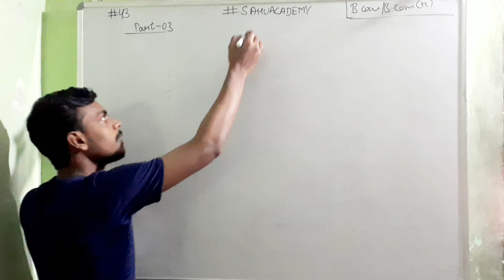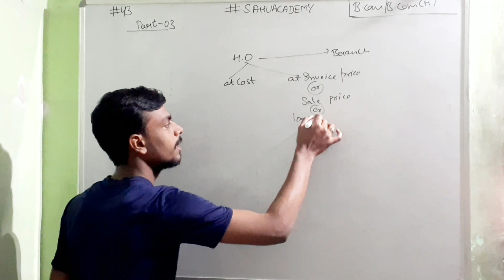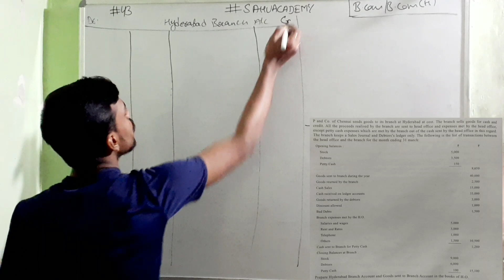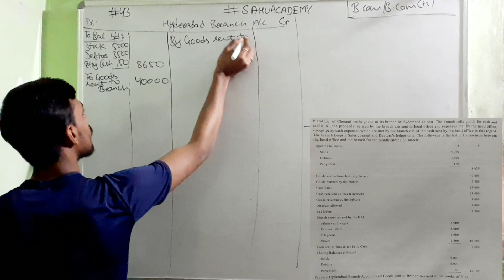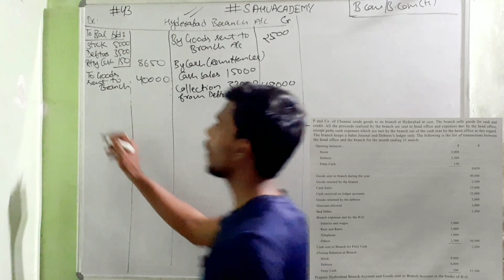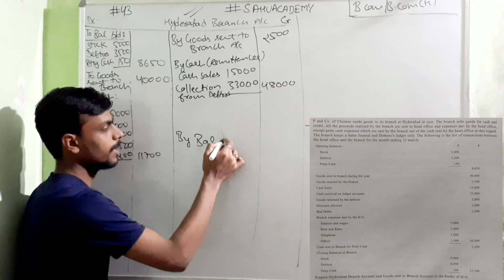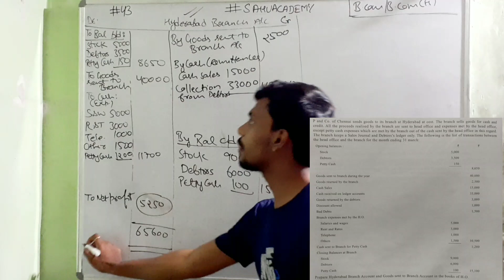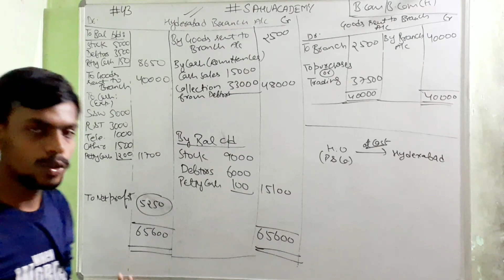#43 🔵 Branch Accounting || Bcom Bcom(H) || Debtors System ( Question 01) || By Sahu Academy || 03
#43 🔵 Branch Accounting || Bcom Bcom(H)  || Debtors System ( Question 01) || When Goods Are Invoiced At Cost Price || By Sahu Academy || 03

Your query🧠
What is Branch
Branch Accounting
branch accounting
What is dependent Branch
Dependent Branch Accounting
Dependent Branch
Independent Branch Accounting
Independent Branch
Branch Accounting Bcom 1st year
Branch Accounting Bcom Honours 1st year
Branch
Types of branch
Accounting for inland branches
Debtors system
Stock and Debtor System
Branch Accounts
When goods are invoiced at cost price
debtor system